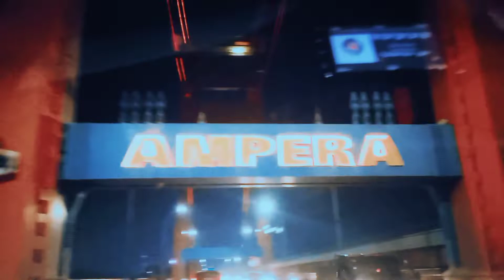Keliling Kota Palembang saat SIANG & MALAM, (Part 1)